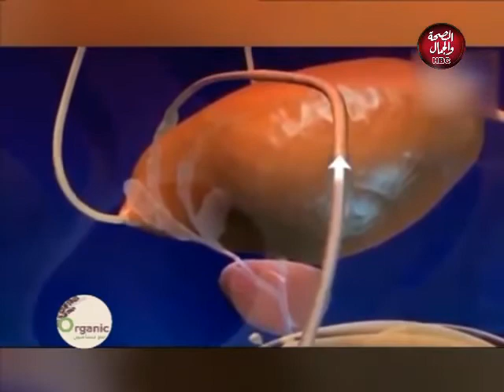ما هو الفرق بين تأخر الإنجاب وبين والعقم عند الرجال مع دكتور سعيد حساسين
تعرف على الفرق بين تأخر الأنجاب والعقم عند الرجال مع دكتور سعيد حساسين

قناة_الصحة_والجمال# برامجنا